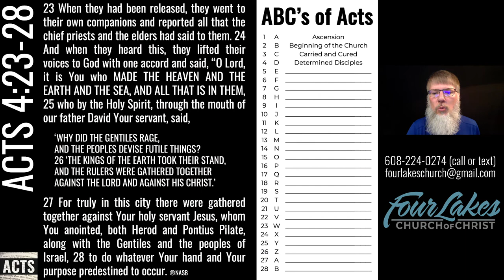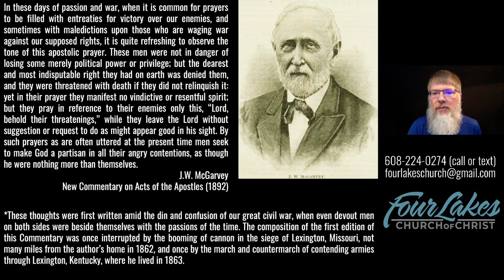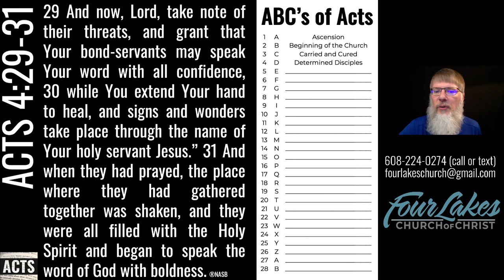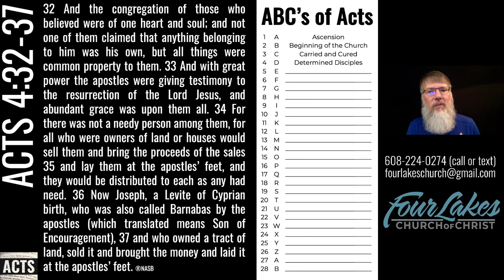Acts 4:23-37 (2021-04-28)